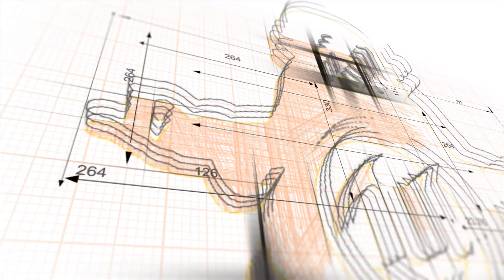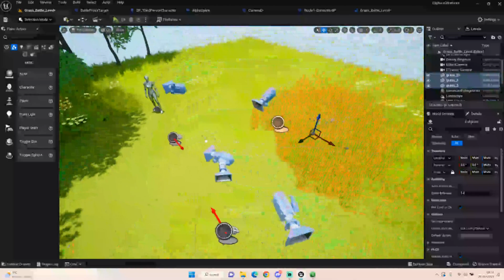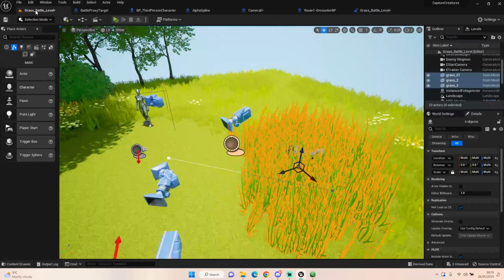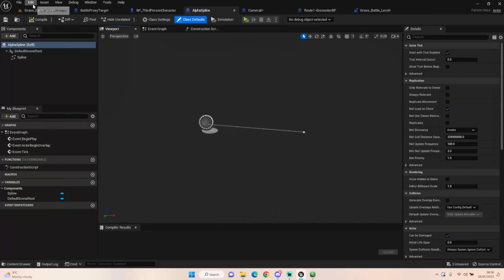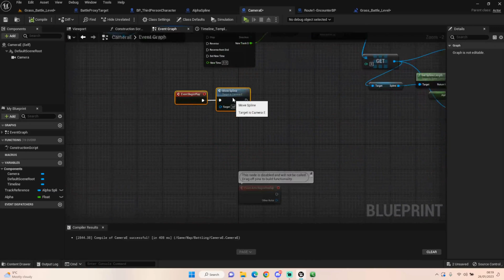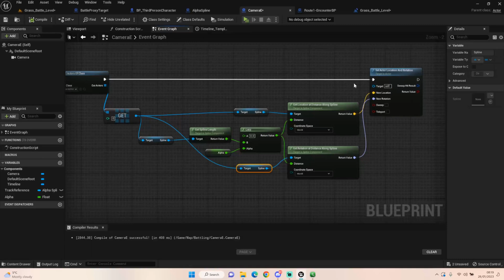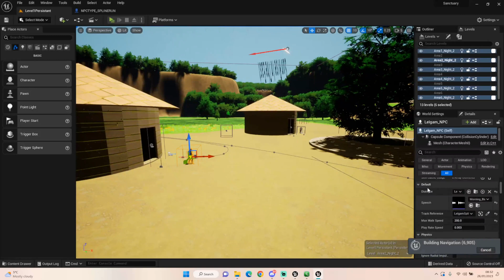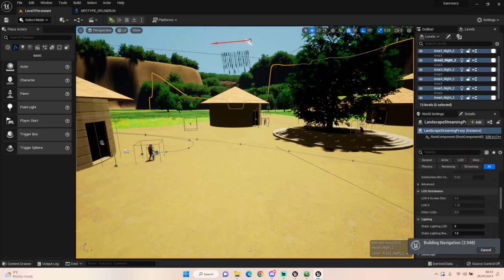Using Splines For Patrol & Camera Movement - Unreal Engine 5 Tutorial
Today i'm showing you how to get a similar effect of moving the camera through grass like in Pokemon. Im also showing you how you can make it so that you can have patrolling NPC's using the Spline.

This game doesn't have a name yet but will eventually become a new Pokemon/TemTem styled video game. If you have any name suggestions please put them in the comments.